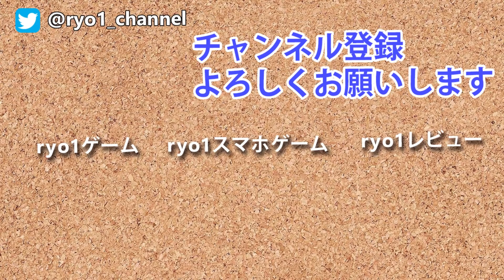【新ボス登場！7日目ホード】ファンタジー世界の7days to die α16 #69【Medieval Mod】